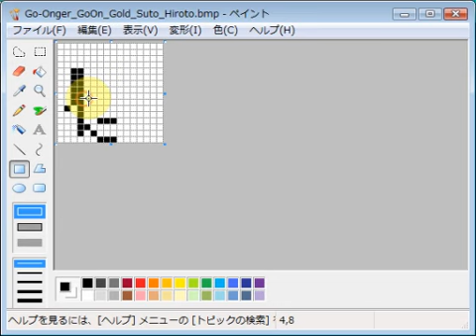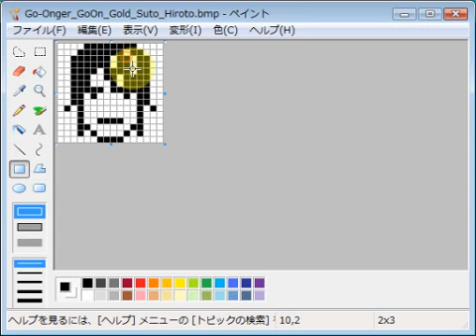炎神戦隊ゴーオンジャー・ゴーオンゴールド・須塔大翔 emozi icon MS paint